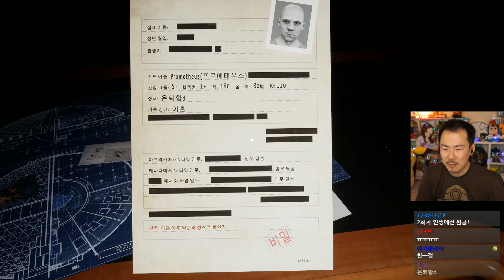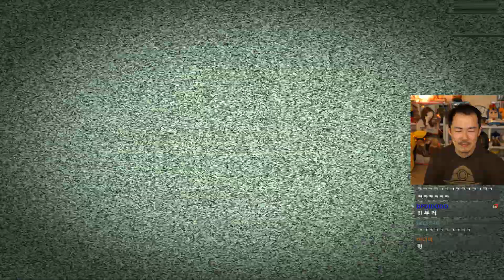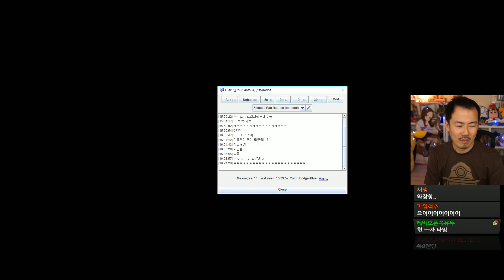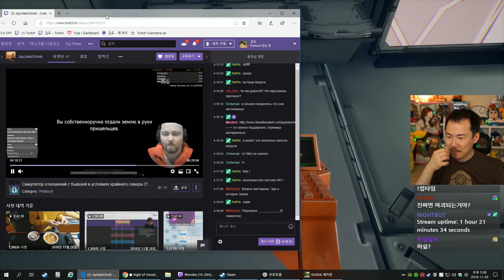프로토콜]#7 외계인과의 조우👽 SF 사이버펑크 어드벤처!